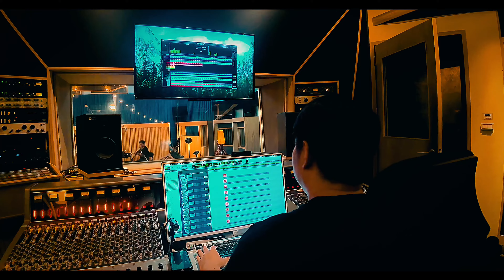5/18「愛以真 Love isReal音樂會」高規格弦樂團隊彩排花絮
倒數16天!!!

想聽超高規格弦樂團隊的專業現場演奏嗎？

5月18日
台北大安森林公園露天音樂台
國際級的音樂會在台灣
晚上6點正式開始，免費入場
誠摯的邀請您一同來共襄盛舉

Friends Of Israel Alliance In Taiwan
Kingdom Entertainment

❤️喜歡我們想參與我們支持我們的事工歡迎用下列方式❤️：

網路銀行、ATM
銀行：012台北富邦銀行 信義分行
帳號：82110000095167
戶名：中華基督教國度先鋒事奉協會以諾·馬來

定期捐款
3個月

💒Address地址➪ 台北市信義區信義路五段150巷10號B2（雲頂大樓B2）
捷運象山站2號出口